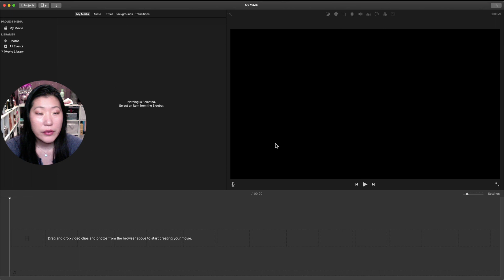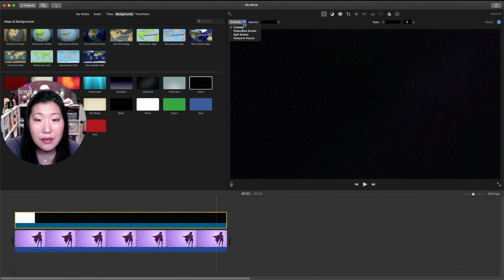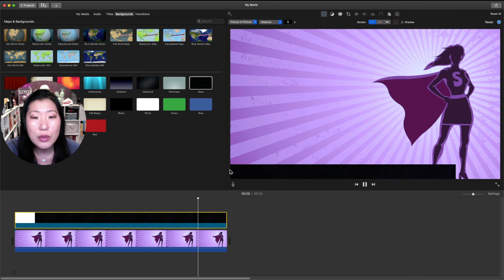Create a progress bar in iMovie | iMovie Made Easy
How to create a progress bar in iMovie // I bet you've see the onscreen progress bar on a Gary Vee video and if you thought you needed fancy editing software to do it, you're wrong. Today I'm showing you how to do an onscreen progress bar for free in iMovie! This comes in handy if you're counting down something or want to show progress or indicate how close someone is to finishing video. I'll walk you through how to create an onscreen progress bar in iMovie but the method works the same in final cut pro as well.

YouTube has told us that they will no longer send emails to inform you of new videos from creators you may have notifications on for. If you want to receive emails from me about new videos you can sign up for notifications
Install TubeBuddy for free to help you get the most out of YouTube!

Get 1 month Free of Pro Level Thinkific!

Want to make your own website and want a great website hosting service?
FAQs

Hi I'm Shelly, YouTube Certified Creator and Seattleite. I help you make content so you can share what you love with the world.

117 E Louisa St No 404
Seattle, WA 98102
SeattleYouTube Want more savings & discounts?